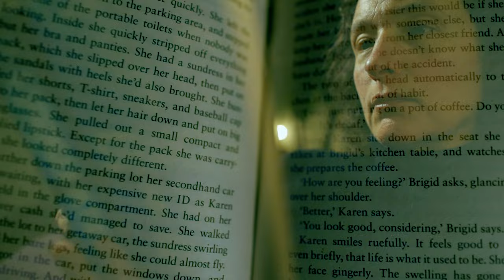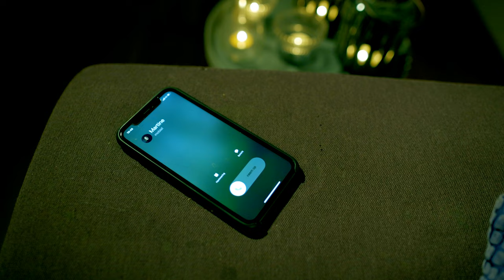Dreaming - Mystery Horror Short Film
In this mysterious and scary short story, a woman finds herself trapped in a dream within a dream. As she struggles to distinguish between reality and her dreams, the line between them begins to blur, and she is left wondering if she is still dreaming or if what she is experiencing is actually happening.

A big thanks to Martine Norden for bringing this chilling tale to life.

Let’s connect!